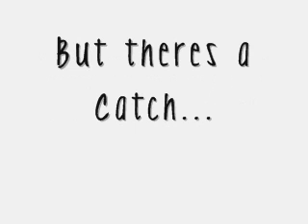This Weeks Theme